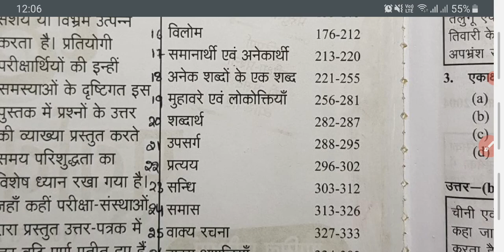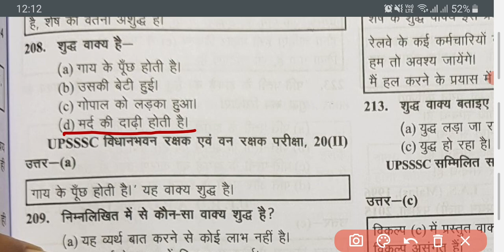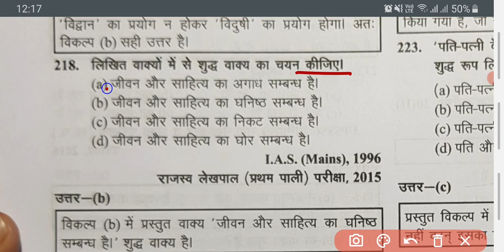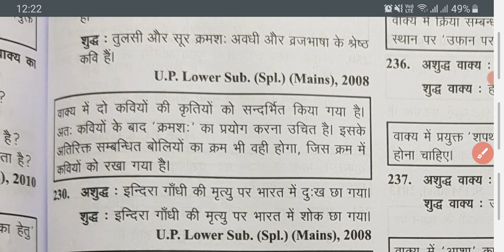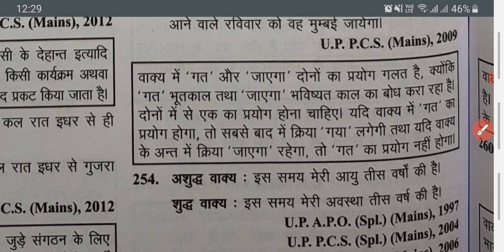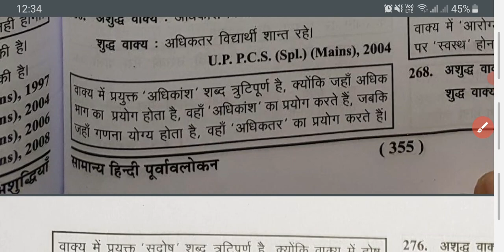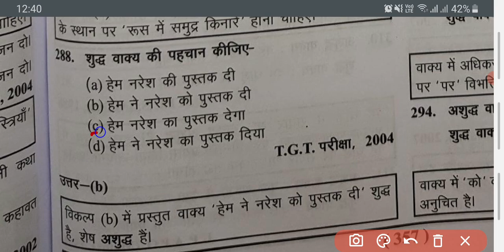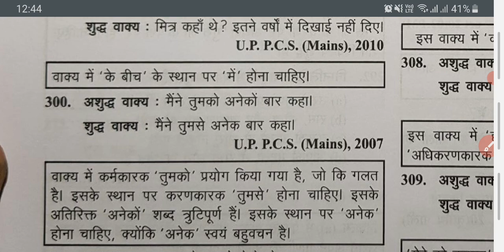Ghatna Chakra General Hindi 2022 | Chapter-26(Part-3): वाक्य अशुद्धियां | सामान्य हिंदी 2022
Ghatnachakra General Hindi 2022
ghatnachakra samany hindi 2022
ghatnachakra hindi 2022
घटनाचक्र सामान्य हिंदी 2022

घटनाचक्र सामान्य हिंदी 2021
Ghatnachakra General Hindi 2021
ghatnachakra samany hindi 2021
ghatnachakra hindi 2021
Ghatnachakra General Hindi 2020
ghatnachakra samany hindi 2020
ghatnachakra hindi 2020
घटनाचक्र सामान्य हिंदी 2020
ghatnachkra polity